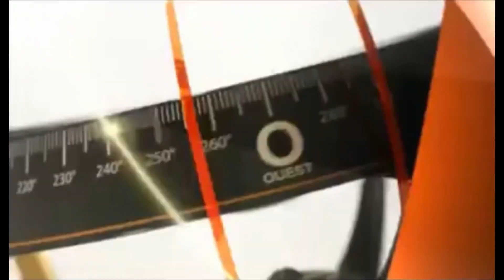Planete - Dżingiel "Mała planeta" (2010-2011)